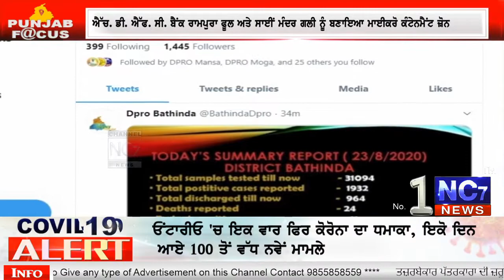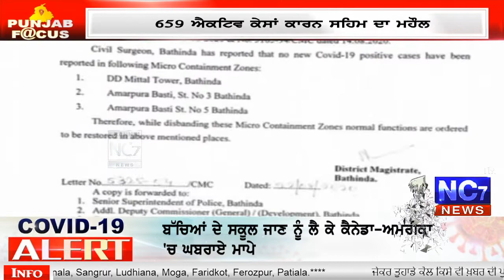ਬਠਿੰਡਾ ਜ਼ਿਲ੍ਹੇ ਚ ਕੋਰੋਨਾ ਦਾ ਕਹਿਰ, ਇੱਕ ਵਾਰ ਫਿਰ ਦਹਿਲਿਆਂ ਬਠਿੰਡਾ ’| Nc7 News || ਪੰਜਾਬੀ ਖਬਰਾਂ